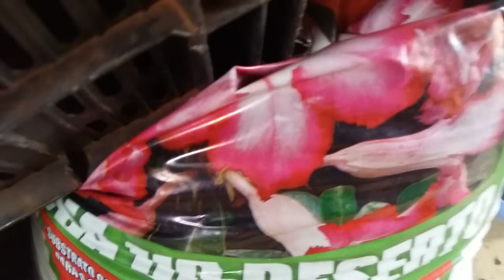Técnicas de cultivo da minha rosa do deserto . Substrato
Explosão de flores na minha linda rosa do deserto